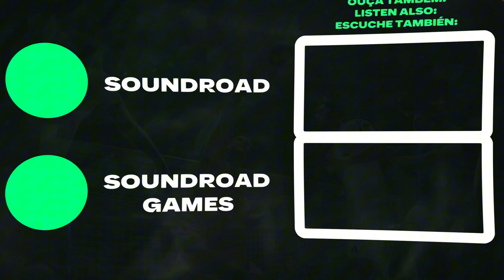Ezra Collective, Yazmin Lacey - God Gave Me Feet For Dancing (EA Sports FC 25)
Música da trilha sonora do novo jogo de futebol desenvolvido pela EA Canadá e EA Roménia, e publicado pela EA Sports, sendo o segundo jogo da série EA Sports FC e o 32º jogo de simulação de futebol da EA Sports, EA Sports FC 25.